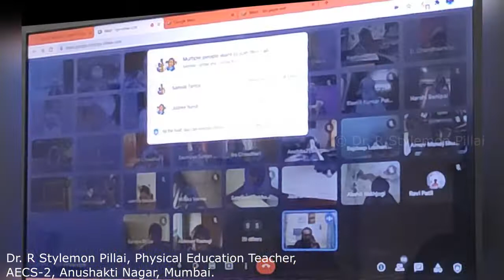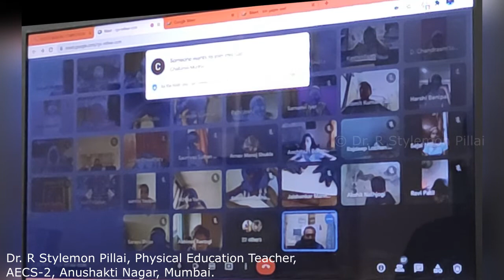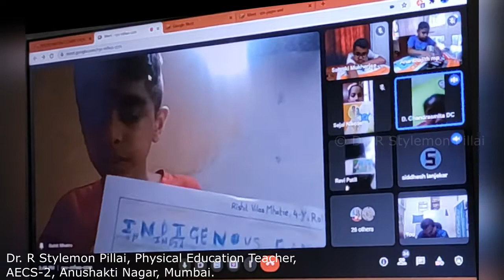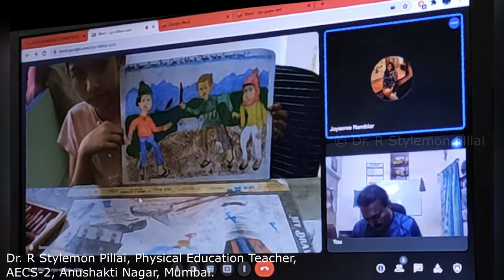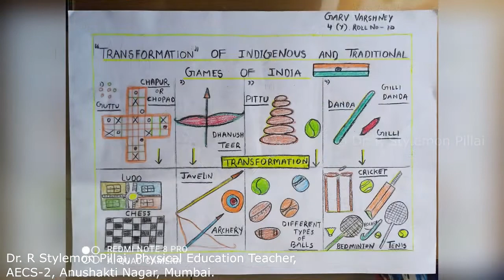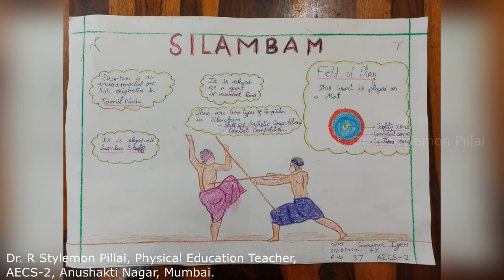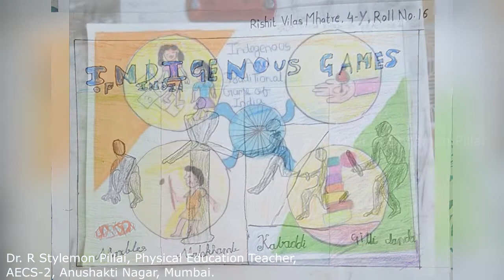INDIGENOUS AND TRADITIONAL GAMES OF INDIA [POSTER MAKING EVENT]FIT INDIA SCHOOL WEEK CELEBRATION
Dear Students,
Sports and games have always been an integral part of India’s rich culture and history. Sadly, today’s kids are so engrossed in playing video games that traditional games have been completely forgotten. The reduction in physical activity has given rise to a host of health issues in kids. Therefore, reviving traditional games will provide a host of health benefits. It is equally important to teach our kids about our culture and tradition as it is to teach them new age concepts. It is vital that they know their roots and have a sense of pride about it. By playing Indian traditional games, children can connect with their heritage through sports and this has a deep lifelong positive impact on them.